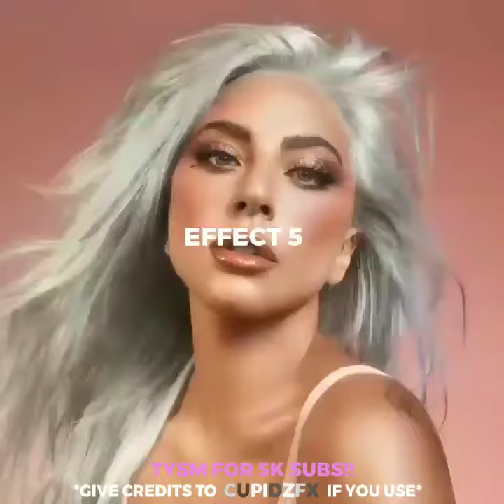5K GIVEAWAY! [huge effects pack & huge advanced transitions pack] TYSM FOR 5K SUBS!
I SPENT ALOT OF TIME MAKING THESE PACKS FOR U GUYS SO * PLEASEEEE GIVE CREDITS TO ME [CUPIDZFX] IF U USE ANY TRANSITIONS OR EFFECTS! *

I HOPE U GUYS ENJOY MY EDITING PACKS & TY GUYS AGAIN 😍💖